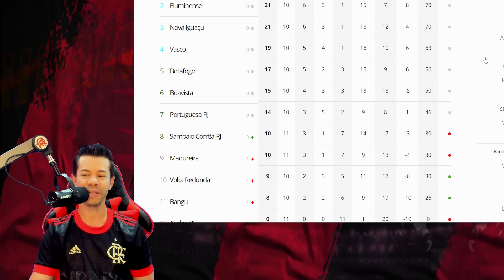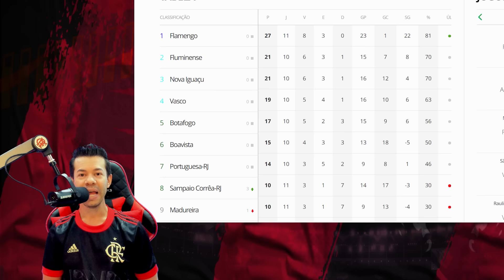FLAMENGO É CAMPEÃO INVICTO! IMPRENSA RASGA ELOGIOS FLAMENGO 3x0 MADUREIRA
Assunto do vídeo, FLAMENGO É CAMPEÃO INVICTO! IMPRENSA RASGA ELOGIOS FLAMENGO 3x0 MADUREIRA

mengo
fla
flamengo hoje
Mengão
Marcos Fla
futebol
flamengo
últimas notícias do Flamengo
arrascaeta
gabigol
fla tv
Marcos Fla React
Reviravolta
Everton Cebolinha
pedro
flamengo campeão
Arrascaeta
De La Cruz
Matías Viña